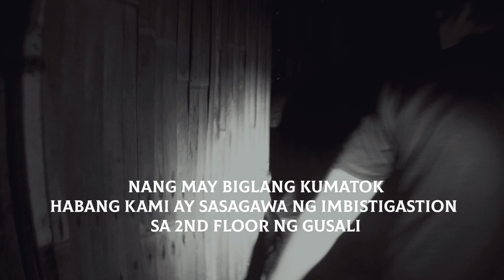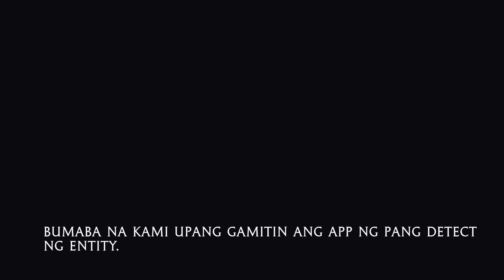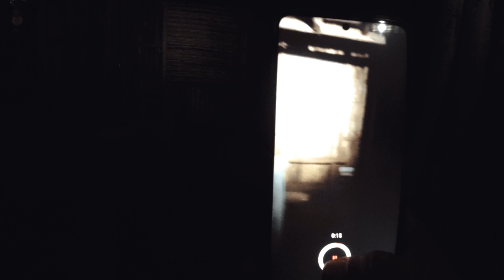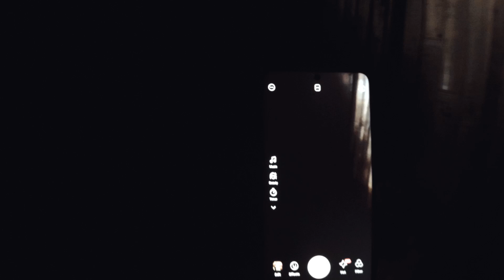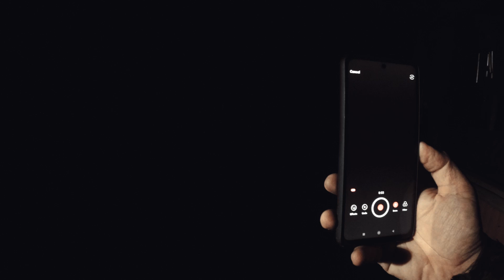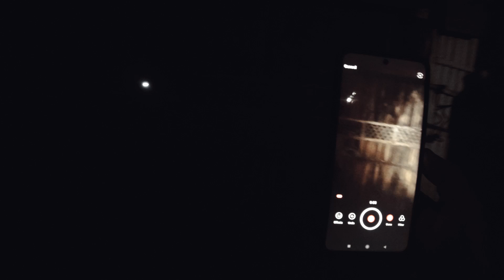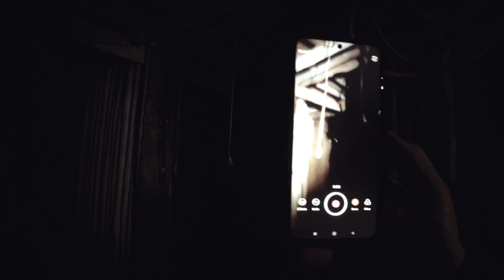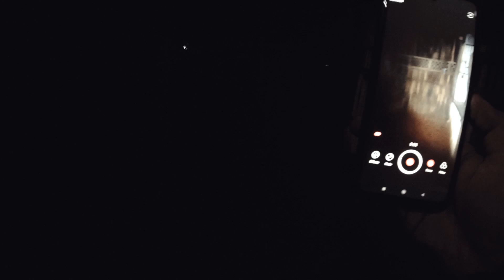WHITE LADY ENCOUNTER?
Isang bahay sa rizal, ang sinasabing tinitirhan ng white lady, My mga kwento ang mga residente doon na nakikita nila eto sa 2nd floor ng kubo at nakadungaw daw eto sa bintana. Mga nakakatakot na pangyayari ang inyong masasaksihan sa aming panibagong episode ng STRANGE SHADOW kasama si PENDEJO.TV
tara at samahan niyo kami.